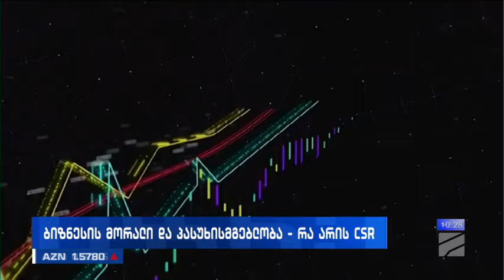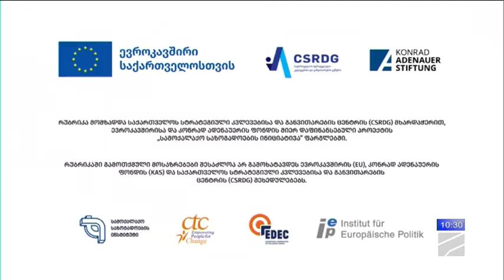ბიზნესი რუსთავი2 ზე-2024.01.31